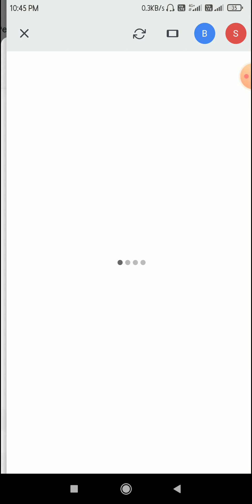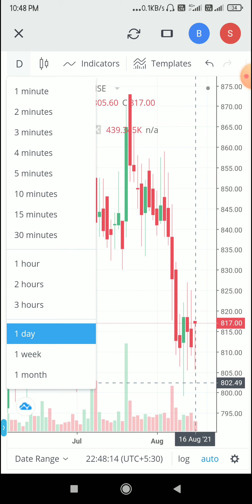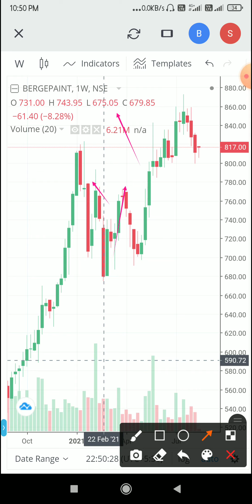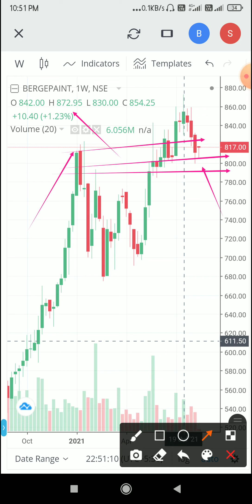Berger Paints India Ltd | अभी और कितना गिर सकता है | Investment कब करे और किस लेवल पर